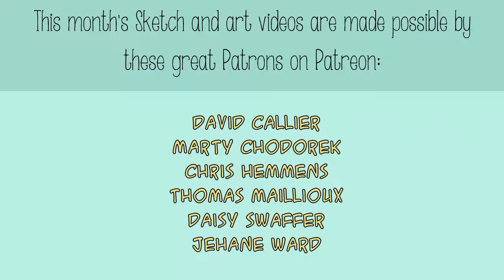Puppycat from Bee & Puppycat on Cartoon Hangover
A fanart sketch of Puppycat from the Bee & Puppycart series on Frederator/Cartoon Hangover. The drawing was done on A5 white cardstock with a mechanical Staedtler Mars Micro 0.9mm Mechanical Pencil. For an eraser I was using a plain kneaded eraser. It's inked with a Faber-Castell black brush pen and colored with Prismacolor colored pencils.

This sketch was around 12 minutes in total from no earlier sketches or planning.

Staedtler Mars Micro 0.9 Mechanical Pencil

And if you're interested in becoming a patron and have me drawing exactly what you want check out the other reward levels and lots of other perks even starting at just $1 a month.